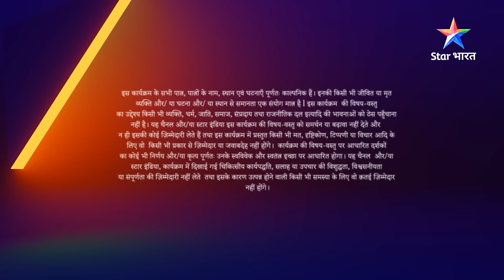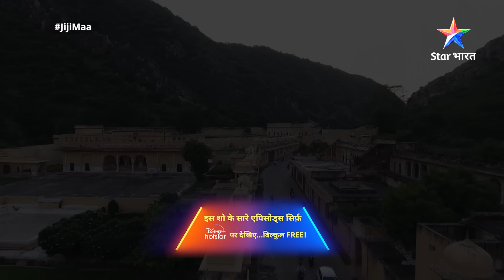EPISODE-390 PART-1 || Jiji Maa || Devraj ke galat iraade || जीजी माँ